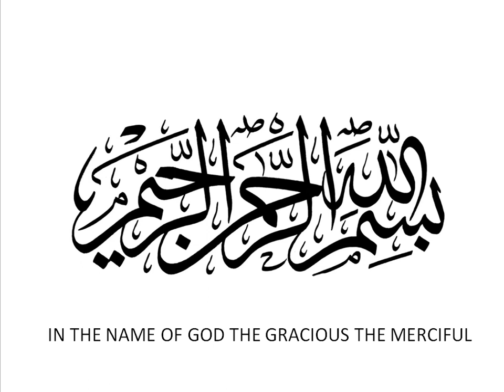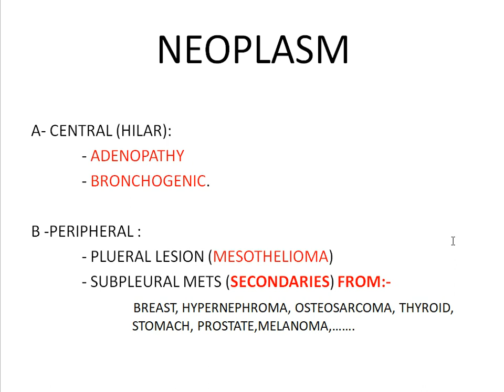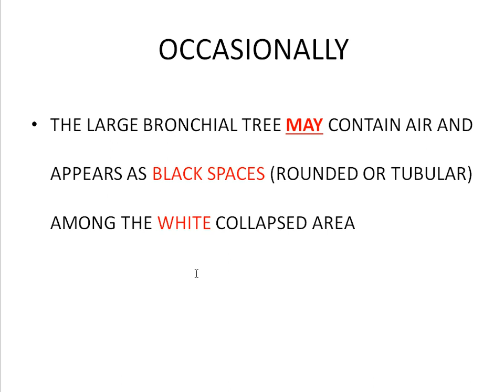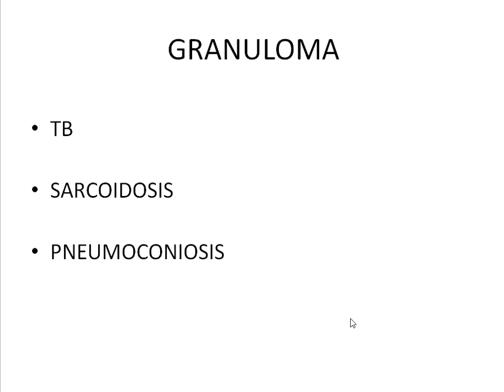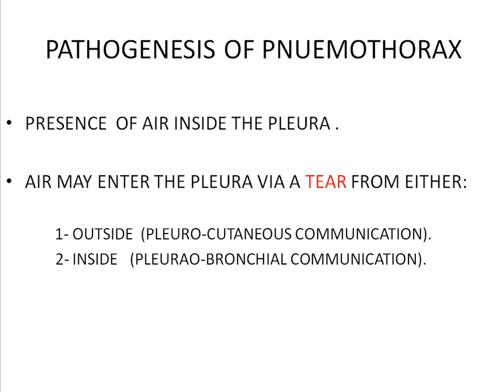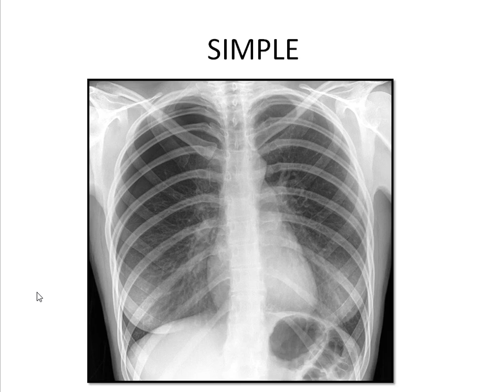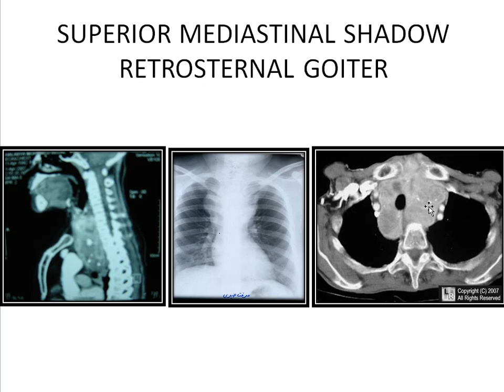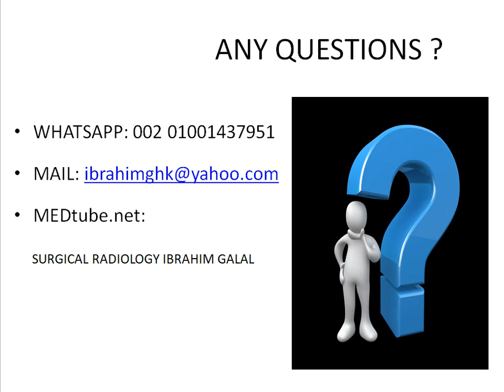LECTURE OF CHEST SURGERY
Narrated review of common surgical disorders of the chest, including: X-Rays, photos of gross pathology, with summary of clinical picture, investigations and principles of management.